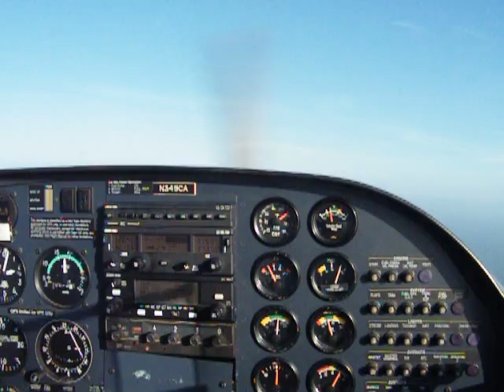GO PRO DAR Touching Her Cloud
GO PRO Getting to do something that every few have ever done! Touching a Cloud!